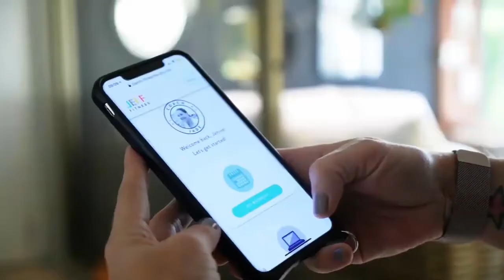JEFF Fitness - Insider SA Feature Success Stories